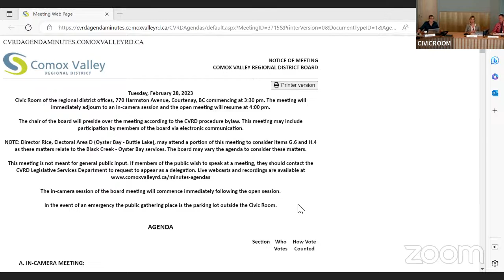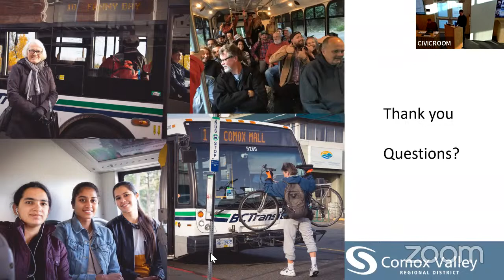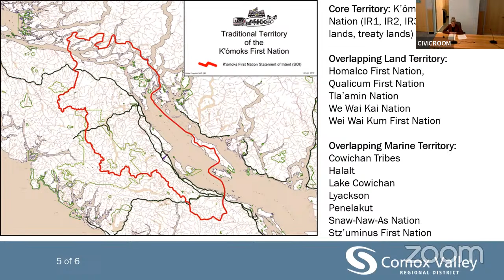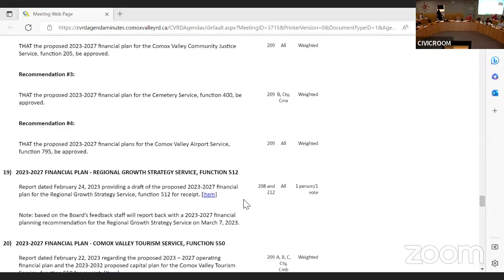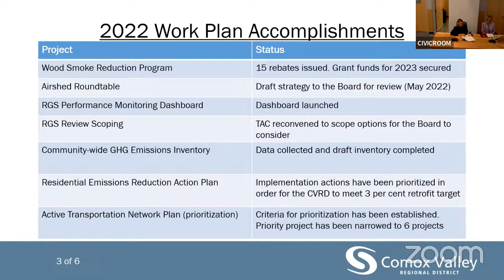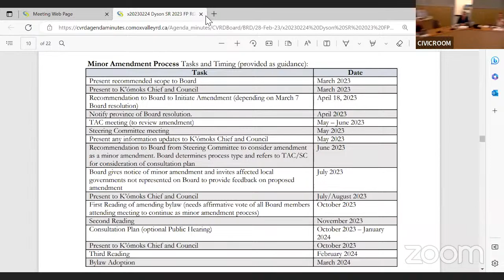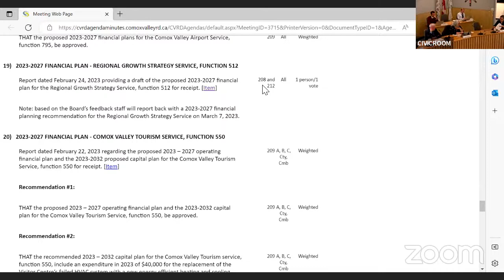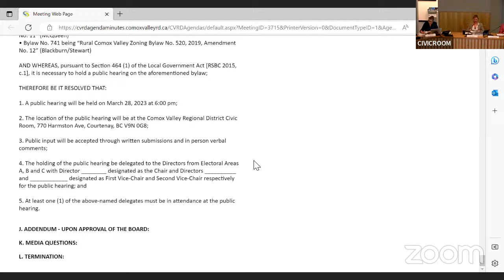Comox Valley Regional District Board - February 28, 2023